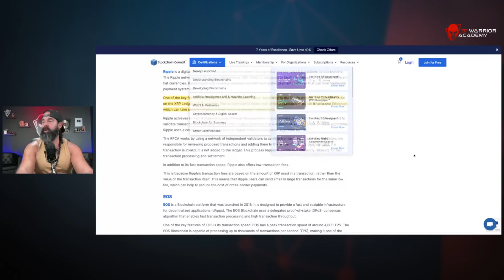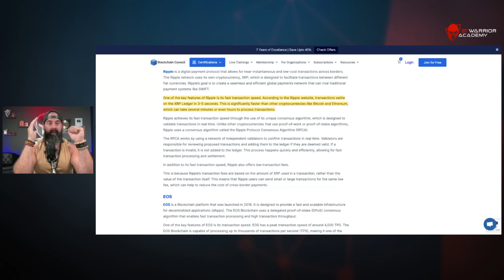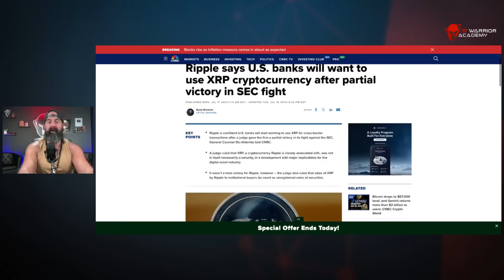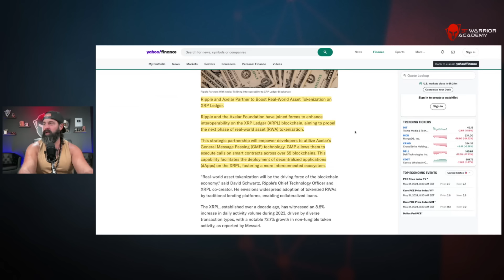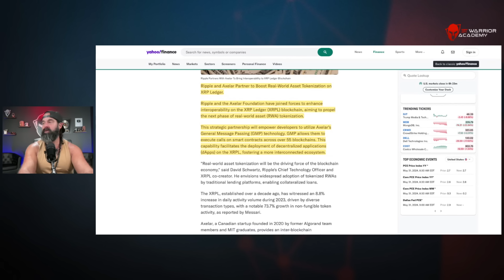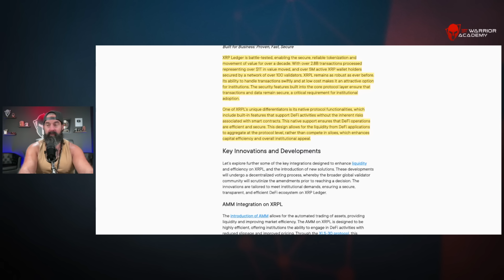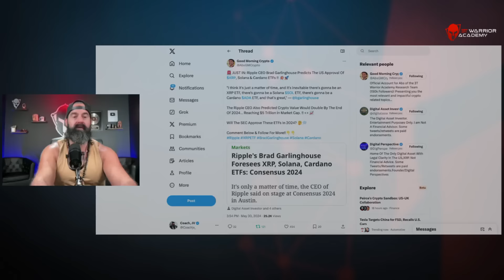XRP & Ripple were a threat to the failing American financial system!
🔥APPLY for 4 Week Webinar Series live with Coach JV

Warriors Rise!